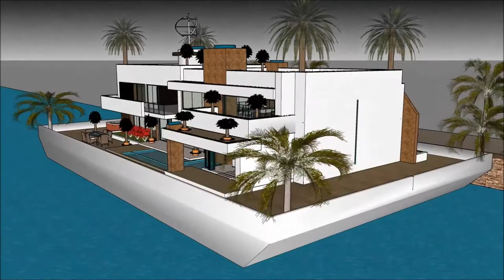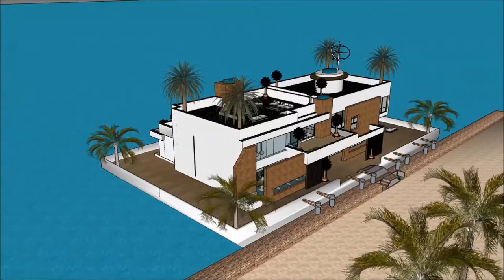mageti ya kisasa ya nyumba Tanzania nyumba ya kisasa vyumba vitatu nyumba ya kifahari Tanzania Dubai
The floating house villa houseboatzania launching an innovative high-end luxury yacht floating house villa mansion home design potentially as a display of exhibition of mageti ya kisasa ya nyumba Tanzania nyumba ya kisasa vyumba vitatu nyumba ya kifahari Tanzania Dubai.

The collection of the Floating house villa houseboatzania concept mageti ya kisasa ya nyumba Tanzania nyumba ya kisasa vyumba vitatu nyumba ya kifahari Tanzania Dubai consists of high luxury and architectural art pieces in minimalism combined with living on the waterfront of the harbour.

The floating house villa mansion yacht design has the basis to sustain living with high standards and contemporary structural design mageti ya kisasa ya nyumba Tanzania nyumba ya kisasa vyumba vitatu nyumba ya kifahari Tanzania Dubai with numerous of prospects for excessive living and celebrating the desire of life worldwide: